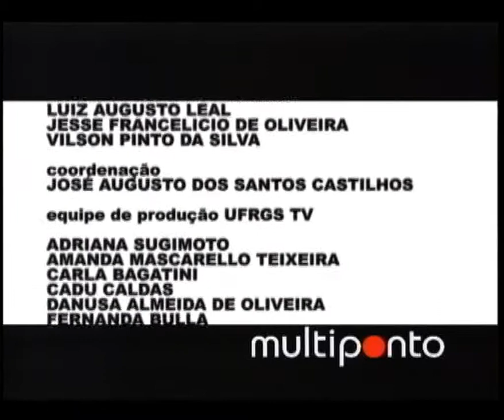Multiponto - Impactos Ambientais [4/4]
Quarta e última parte do programa Multiponto - Impactos Ambientais, produção da UFRGS TV.

[Dezembro 2007]